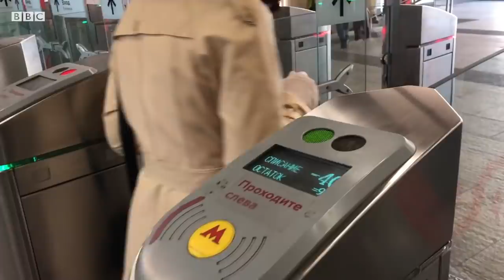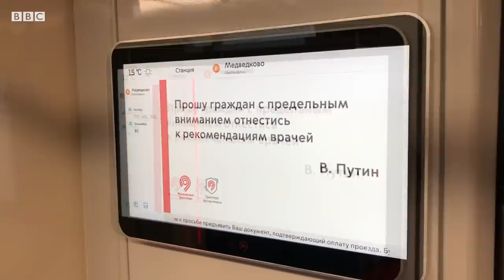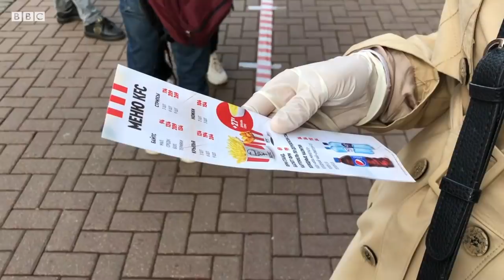Коронавирус, Москвадаги ўзбеклар: Ўзимизни ҳам, бошқаларни ҳам хавфга қўймаймиз - BBC Uzbek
30 мартдан Москвада таътил ва карантин бошланди.

Кўчалар ҳувиллади, одам сийраклашди.

Одамлар ниқоб ва резина қўлқопларда.

Бу ердаги ўзбекистонликлар-чи?

Би-Би-Си ўзбек хизмати Россия пойтахтидаги ҳолатни кузатди.